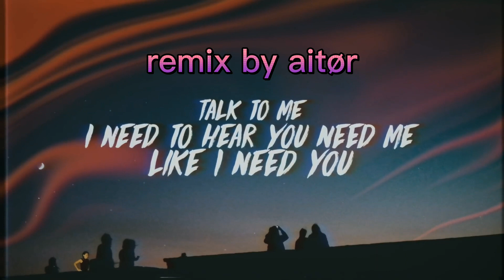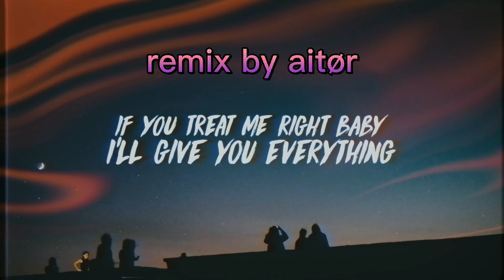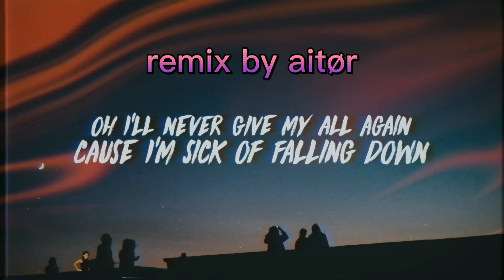FALLING(REMIX) ^creado por mi~